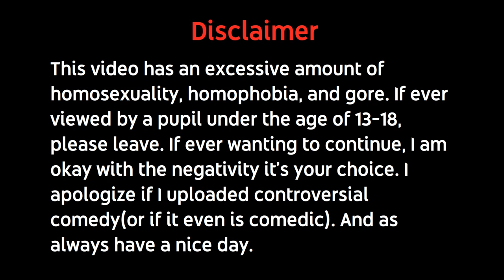Daring.mp4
A whole month of work, just to have thoughts of accidentally falling into controversy.